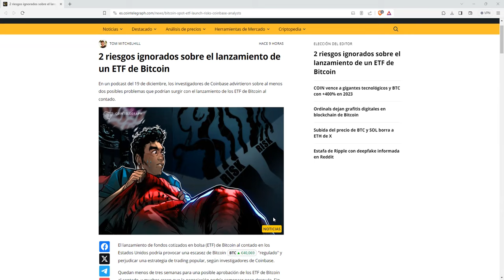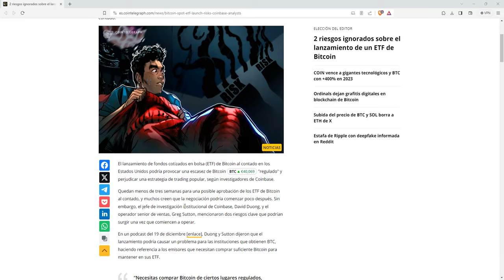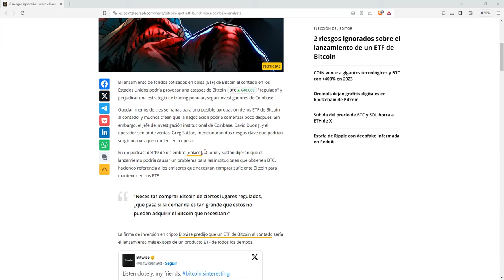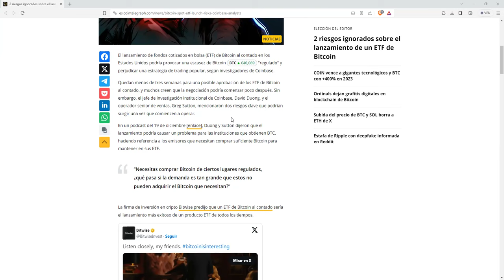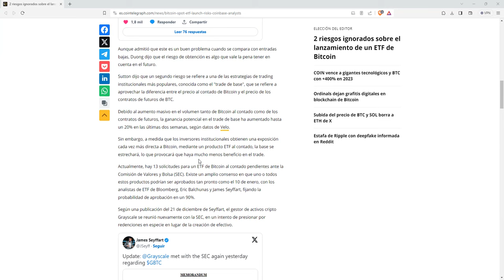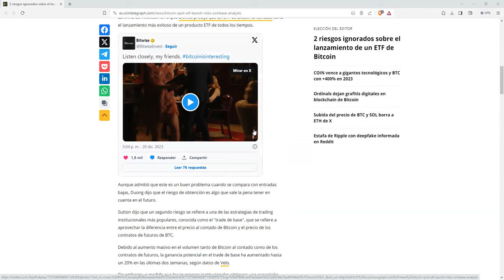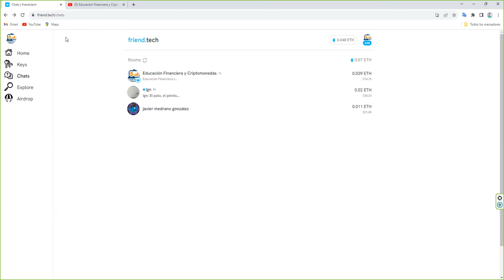Los riesgos ocultos de los etfs de bitcoin